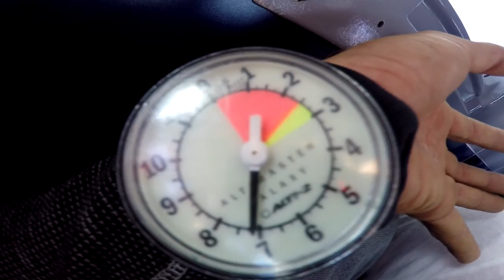Skydive Sebastian - Jaye's Skydive